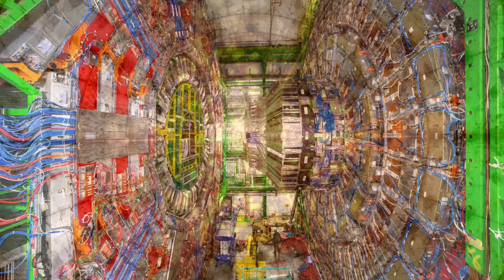Physicists At CERN Just Announced The Large Hadron Collider Made An Incredible Discovery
Physicists at CERN just announced the Large Hadron Collider made an incredible discovery. Today, we take a look at what the Large Hadron Collider found.

For the first time ever, scientists working at the large hadron collider have detected neutrinos created in a particle collider.

Neutrinos are subatomic particles that are similar to electrons, but they have no electric charge and very little mass.

They are one of the most abundant particles in the universe, and they are produced in a variety of ways, including during nuclear reactions, in the cores of stars, and during certain types of radioactive decay.